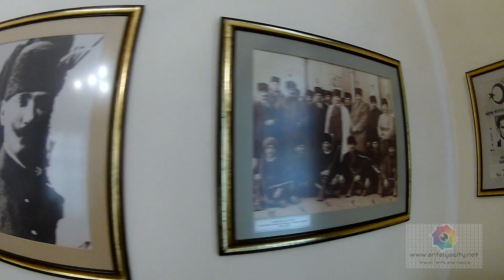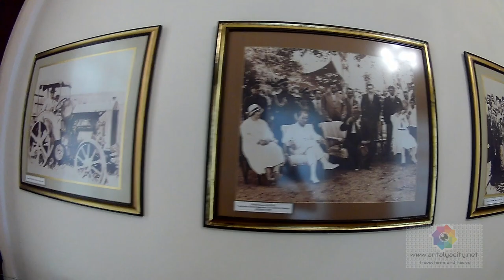ATATÜRK MUSEUM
Mustafa Kemal Ataturk stayed in this house  1930 and 1935  at his official visits to Antalya. In 1984 the building was transformed into a museum by the Ministry of Culture and Tourism. Unfortunately, this decision coincided with the planned reconstruction of the roads in the city, and the building was demolished to go to an extended Lights. Then the villa was rebuilt and opened to the public in 1986 as a museum.